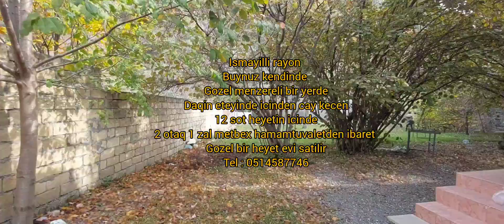ismayilli rayon buynuz kendinde satdiq heyetler ve evler